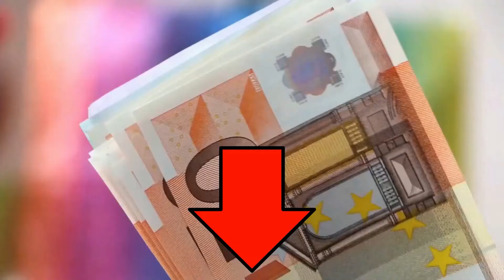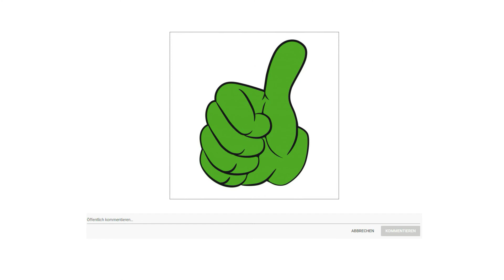ᐅ Eisenpfanne Test 2025 | Die besten Eisenpfannen vorgestellt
in diesem Video geht es um die besten Eisenpfannen.

Der Qualitätssieger in unserem Eisenpfanne Test geht an den Rösle 1888.

Profi und Gourmetköche kennen das Geheimnis von Eisenpfannen. Sie sind ideal zum kurzen und scharfen Anbraten und sind prädestiniet für das perfekte Steak. Dank eines hohen Stahlanteils, der ihnen eine super Wärmeleitfähigkeit verleiht. Neben der guten Hitzeleistung glänzen sie mit minimalem Energieverbrauch und einer langen Lebensdauer. Die Patina, die sie im Laufe der Zeit entwickelt, wirkt wie eine natürliche Beschichtung. Und so ist jede einzelne der hochwertig geschmiedeten Eisenpfannen ein Unikat.

Klassische Bratpfanne aus geschmiedetem Stahl, auch zum Servieren geeignet.
Angeschweißter, flacher Hakenstiel.
In unterschiedlichen Größen erhältlich.
Charakteristische Oberflächenstruktur mit Korrisionsschutz.
Sehr gute Wärmeleiteigenschaften.
ideal für Bratkartoffeln, Kartoffelpuffer und kurzgebratenes Fleisch.
Handreinigung mit einem feuchten Tuch.
Gut trocknen lassen und mit Öl einreiben.
Gemacht in Deutschland.
Zur Verwendung auf dem Grill, Herd Elektro, Keramik, Gas, Induktion und im Backofen.

Die alternative ist der De Buyer 5610.

Für Bräunen und Grillen von Lebensmitteln ist die Eisenpfanne ein Muss. Sobald die Eisenpfanne Temperaturen über 140 Grad Celsius erreicht, versiegelt diese das Essen auf der Oberfläche, da der natürliche Saft des Lebensmittels karamellisiert die Maillard Reaktion. Die sich bildende Kruste hält Feuchtigkeit davon ab, zu verdampfen. Das Essen wird somit braun und knusprig auf der Oberfläche und bleibt zart und saftig in der Mitte. Perfekt zum Braten von Fleisch und Kartoffeln und zur Zubereitung von knusprigen Crêpes und leckeren Omelettes. Pflege ablöschen, mit warmem Wasser abspülen, trocknen und leicht einölen. An einem trockenen Ort lagern.

Der Preis Leistung Sieger in dem Eisenpfanne Test ist die Kichly Eisenpfanne.

Um Ihnen eine gebrauchsfertige gusseiserne Pfanne zu liefern, durchlaufen alle gusseisernen Kochgeschirre die werkseitige Vorlagestufe, in der auf diesem hohen Kopf Sojaöl verwendet wird, so dass die Polymere eine erste Schicht Gewürz bilden können. Diese eine werkseitig abgelagerte Schicht entspricht 10 15 Schuss normaler Heimwürzung. Dadurch ist unser gusseisernes Kochgeschirr sofort einsatzbereit. Eine erste Reifung ist nicht erforderlich. Um die werkseitig abgelagerte Gusseisenschicht jedoch zu erhalten, müssen Sie sie von Zeit zu Zeit nachwürzen. Das Gewürzen in der Fabrik ist nur ein Kickstart in das Gewürzleben Ihres Kochgeschirrs. Nicht zu vergessen, dass das Würzen ein ständiger Prozess ist. Wenn Sie möchten, dass Ihr Gusseisen eine perfekte schwarze, antihaftbeschichtete Patina behält, dann beginnen Sie mit dem Kochen. Regelmäßige Anwendung und ordnungsgemäße Wartung sind der Schlüssel zu einer begehrten schwarzen Antihaftbeschichtung.

Um die Antihaftbeschichtung Ihres gusseisernen Kochgeschirrs zu erhalten, gehen Sie wie folgt vor:
Deine erste Mahlzeit: Es wird dringend empfohlen, mit dem Braten von Speck zu beginnen, da er die Gewürzschicht der Fabrik verbessert, indem er der Beschichtung noch mehr Öle hinzufügt, obwohl alles andere den Zweck erfüllen könnte.
Mit gusseisernen Kochgeschirren müssen Sie keine großen Mengen Öl verwenden, um Kartoffeln eine goldene, knusprige Farbe zu verleihen. Die schöne schwarze Antihaftpolitur auf der Oberfläche ist ein Zeichen für eine gut abgelagerte Pfanne, die fast antihaftbeschichtet ist. Mit den Pfannen aus Gusseisen können Sie unsichere Chemikalien vermeiden, die in Antihaftpfannen enthalten sind und unerwünschte Schäden an Ihren lebenswichtigen Organen verursachen können.